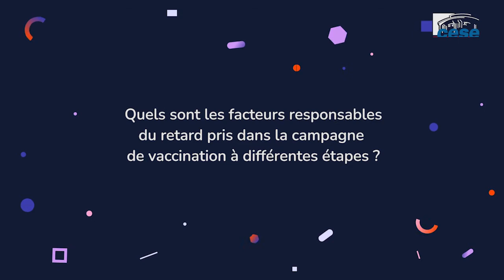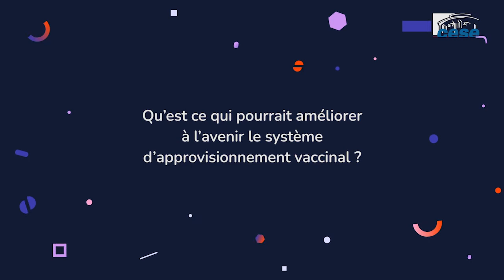Philippe Besset (FSPF) - vaccination covid19 - CESE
Questions à Philippe Besset, Président de la Fédération des Syndicats Pharmaceutiques de France (FSPF), auditionné par la commission temporaire "vaccination" du CESE dans le cadre de la saisine gouvernementale "vaccination".
Le CESE a été saisi en décembre 2020 par le Premier ministre au sujet de l'accompagnement de la stratégie vaccinale contre la Covid-19.
Participez à la consultation en ligne sur vaccinationcovid.lecese.fr